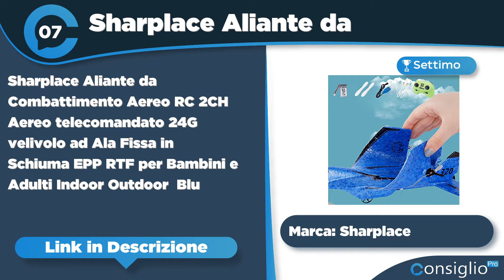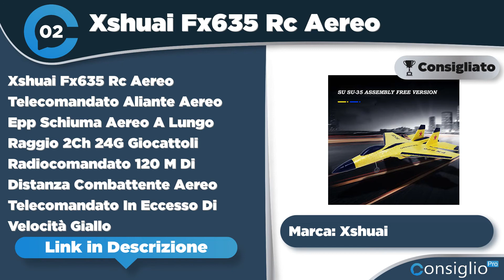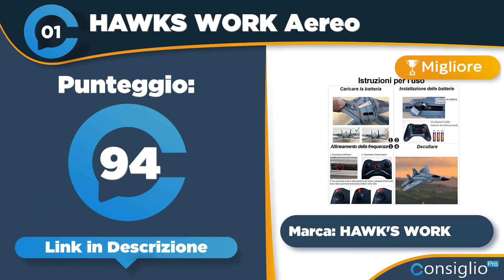Migliori aerei telecomandati Top 7 del 2022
Top sette migliori aerei telecomandati del 2022 di ConsiglioPro.it
Trovi approfondimenti e la guida I Migliori Aerei Telecomandati per Adulti e Bambini - Guida ai 10 Top Aerei RC! qui: